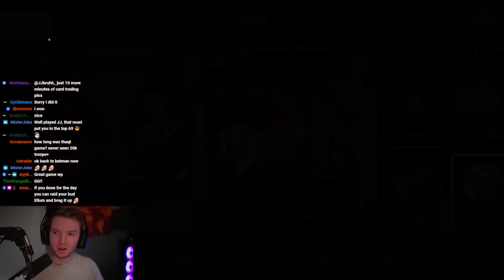Russia Bonus is too Generous. The Destroyer of WORLDS Expert+ Ranked